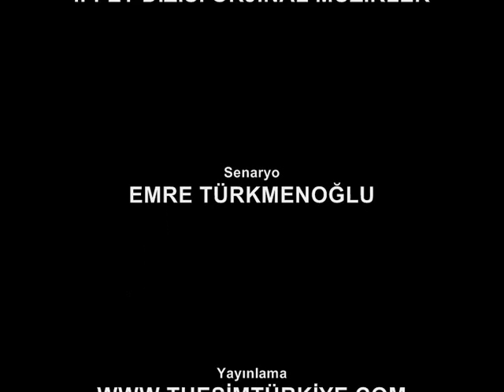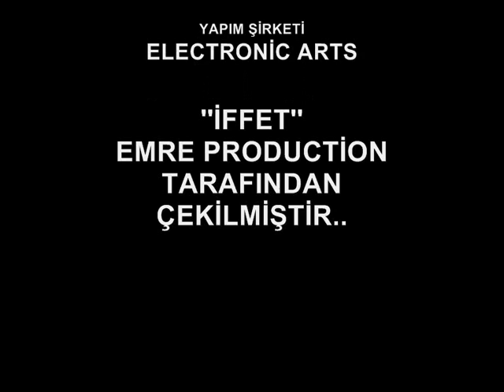İffet 1.Bölüm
İffet Tekrar Bölümleriyle Hafta İçi Her Gün Gece 01.30'da!!